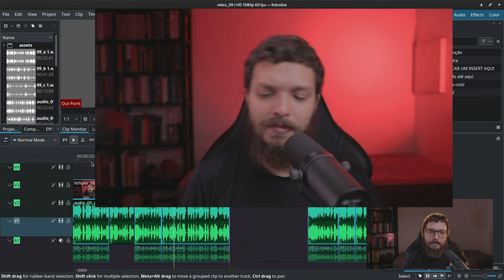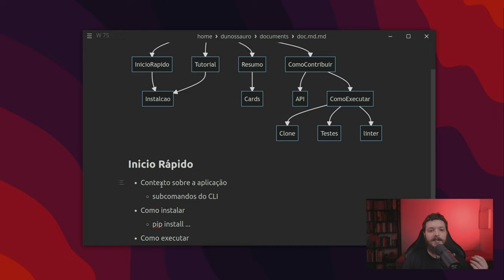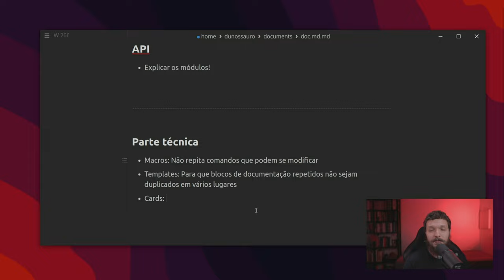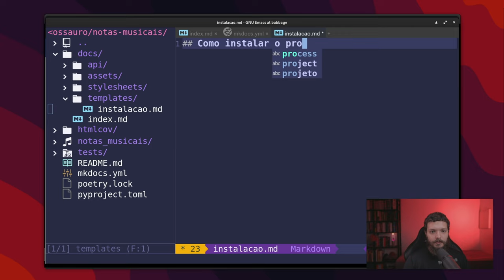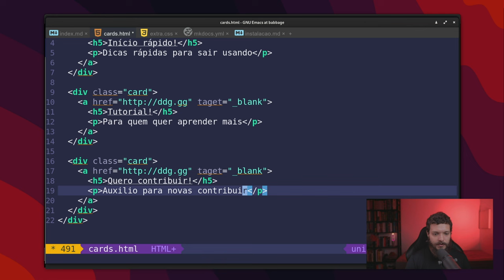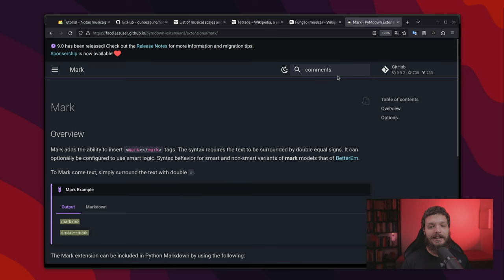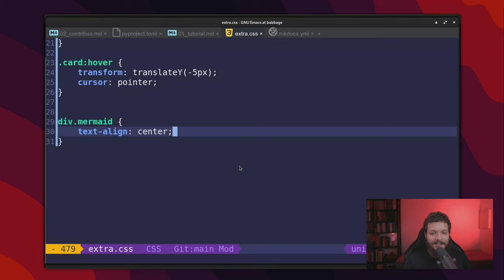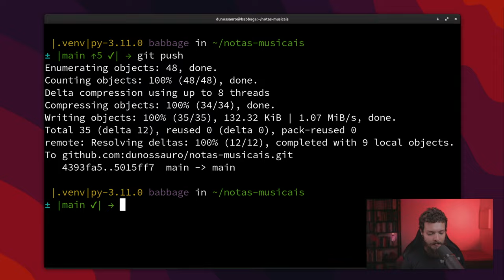Desenvolvendo a documentação completa do nosso pacote Python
Neste vídeo, vamos explorar a importância da documentação em projetos de software, com enfoque na documentação de projetos Python. Discutiremos as boas práticas de documentação, incluindo a criação de guias para novos contribuidores, tutoriais para novos usuários, melhoria da documentação da API e a utilização de ferramentas como cards de CSS e templates do Jinja2.